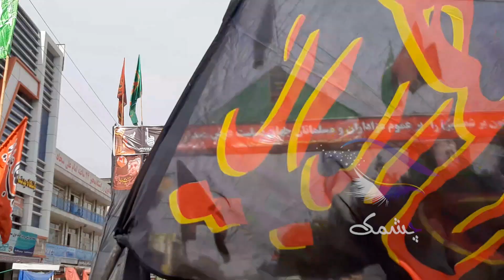حال و هوای دشت برچی در روز دوم ماه محرم امسال